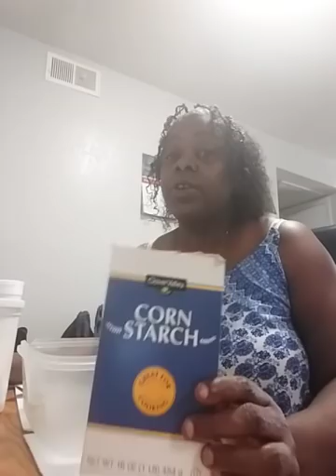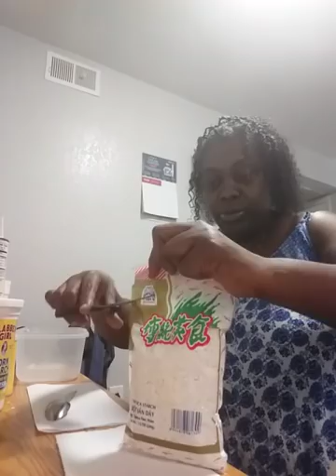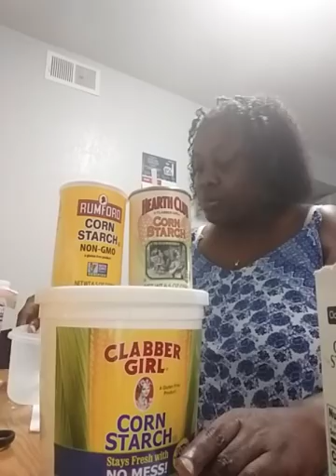♨♨4COMBO BOX NO BAG♨♨